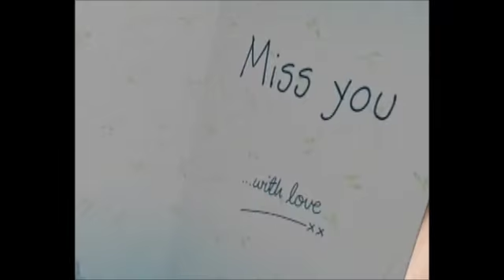AA D Te extraño